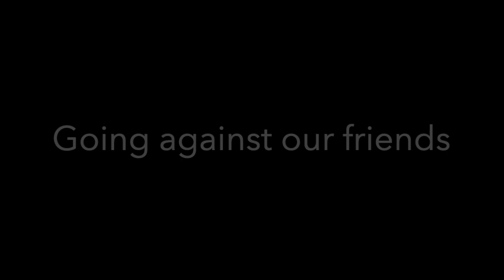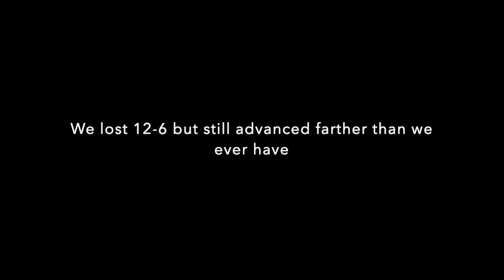I played in a 2v2 UMG Gaming Fortnite Tournament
I played in a UMG Gaming 2v2 Fortnite tournament with one of my friends!!